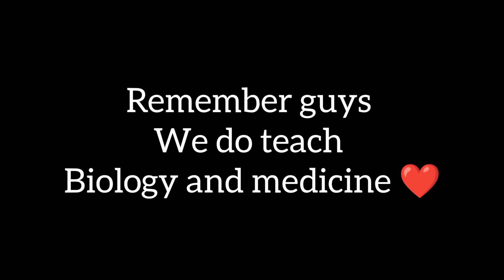debate , declamation,speech and presentation skill by Dr uut lectures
learn / train with Dr uut lectures and don't forget telling your friends about Dr uut lectures 😍